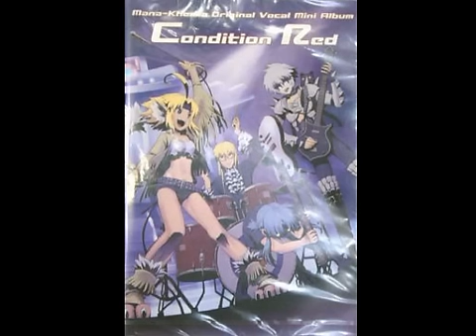マナケミア Condition Red - 04.Nefertiti～散華の風～(Vo.一純悠人)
「マナケミア オリジナル ヴォーカル ミニアルバム Condition Red」より